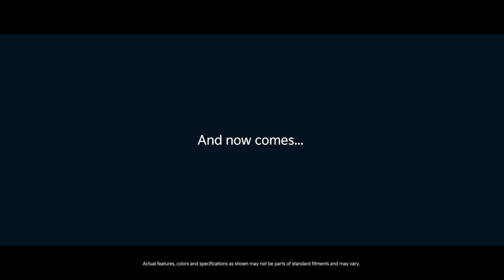Kia India Rewind2023 Happy New Year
As we look forward to welcoming 2024 with new excitement and enthusiasm, let’s raise a toast to the spectacular journey of 2023.

Wishing one and all a very Happy New Year!